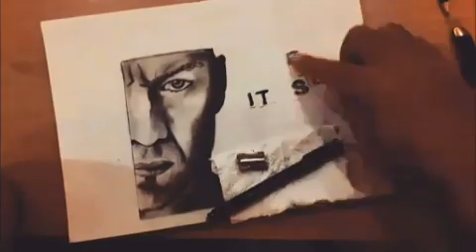Split Official Trailer 1 (2017) - M. Night Shyamalan Movie James McAvoy Drawing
Split Official Trailer 1 (2017) - M. Night Shyamalan Movie
 James McAvoy
Drawing